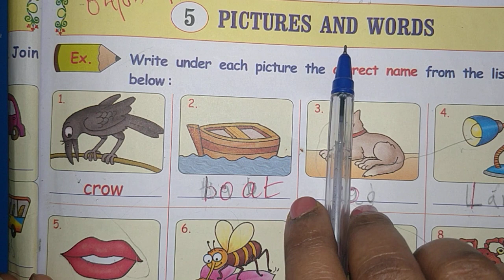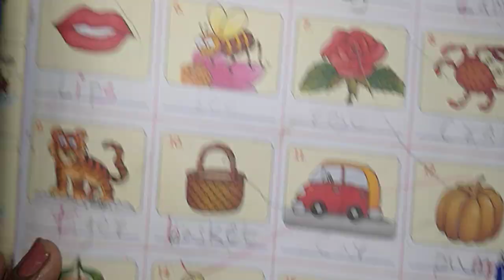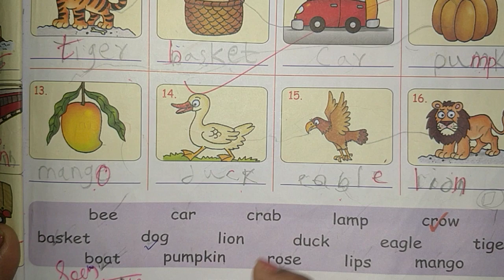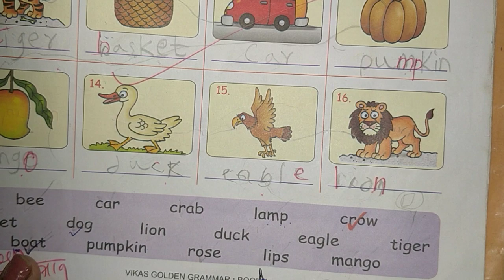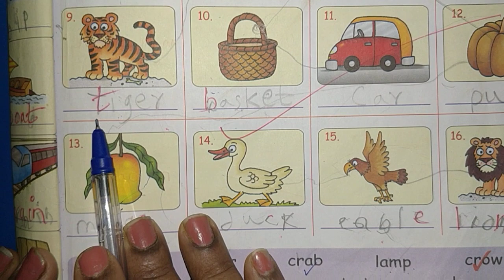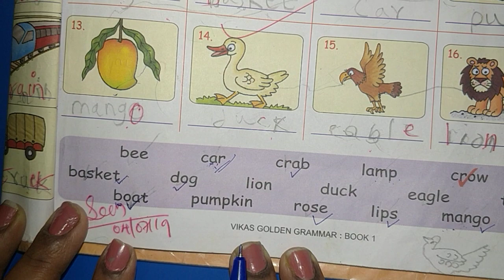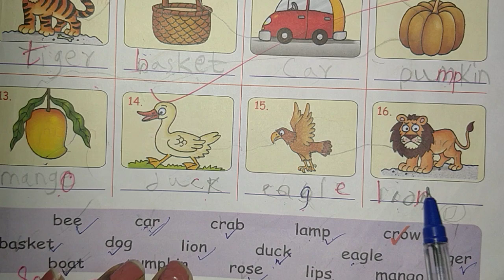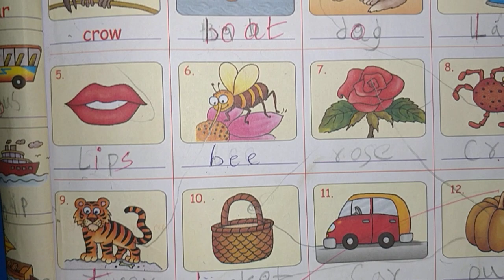Golden Grammar. std 1st. Chapter 5th. Pictures and words. Full explanation. Maharashtra board